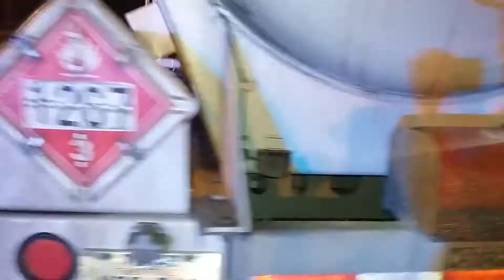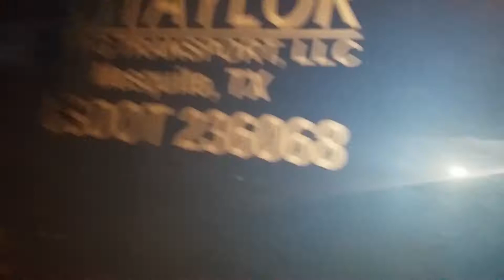Safe clear i-10 EAST HOUSTON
Daniel saves life (Autos R Us)